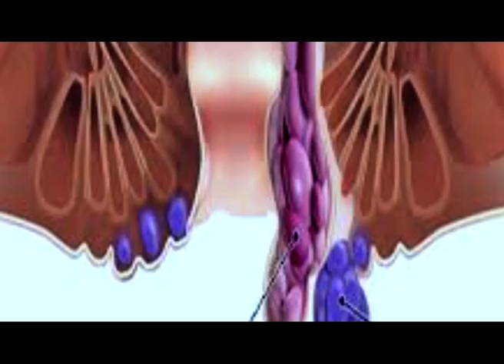এগৰাকী অসহায় মহিলাই বিচাৰিছে মুখ্যমন্ত্ৰীৰ সহায়ৰ হাত।